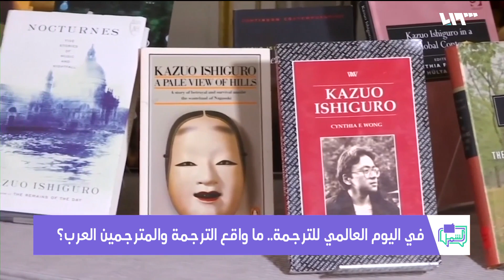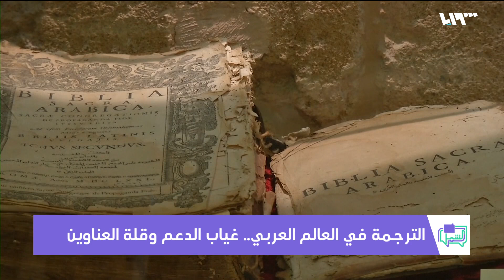في يومها العالمي.. الترجمة كجسر لنقل المعرفة والعلوم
في اليوم العالمي للترجمة، لم يعد حال الترجمة حالياً من وإلى اللغة العربية كما كان عليه الحال في الماضي، فثمّة الكثير من المشاكل التي تعاني منها حركة الترجمة في منطقتنا.
قراءة: هشام منوّر
إعداد: مصطفى الموسى

هوتبيرد HD
V 12520